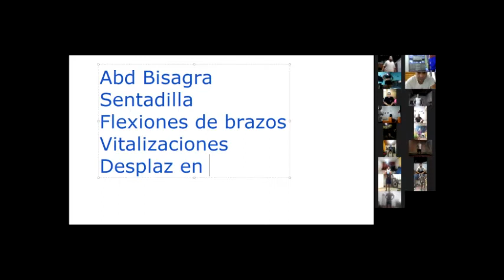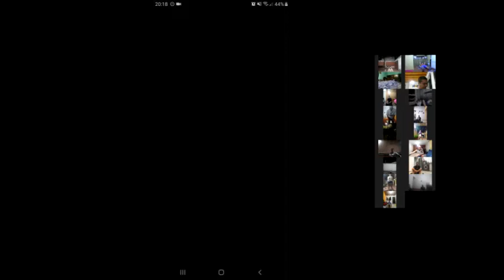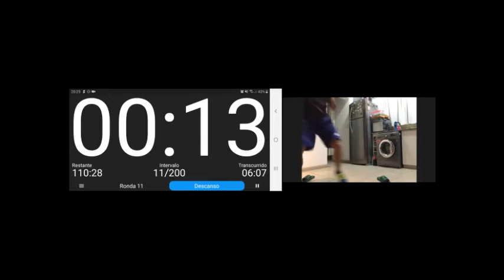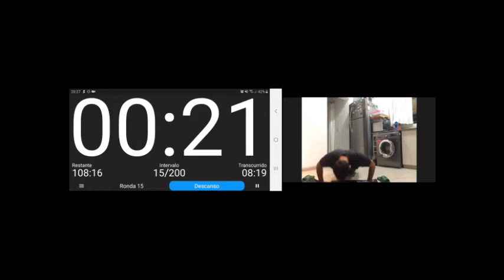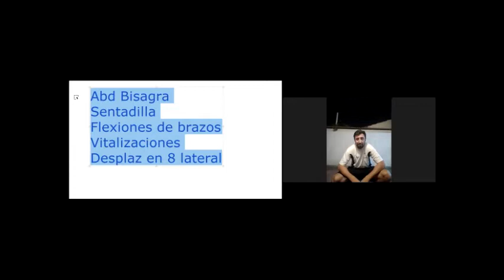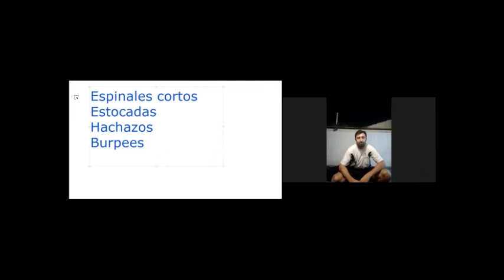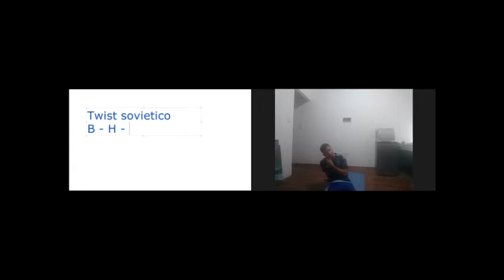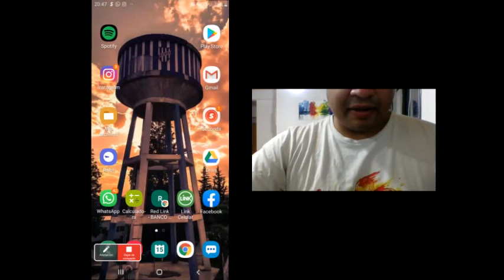Entrenamiento funcional | Prof: Ángel Garay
Clase completa dictada por el profesor Ángel Garay en tiempo de cuarentena.